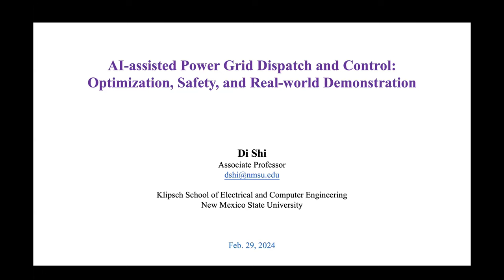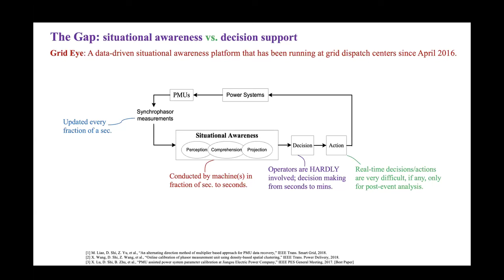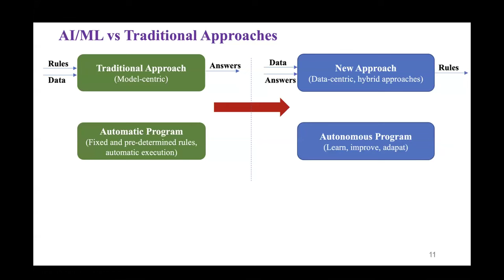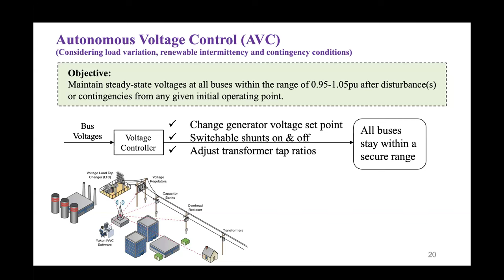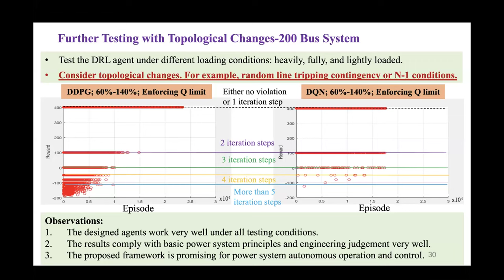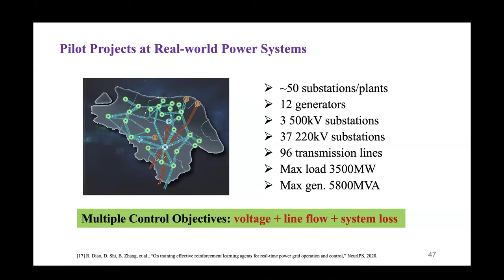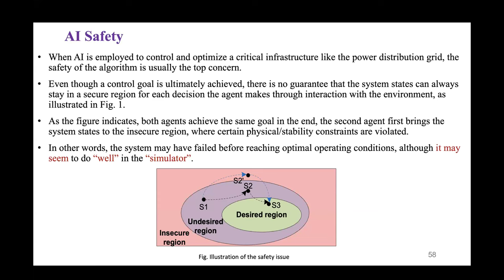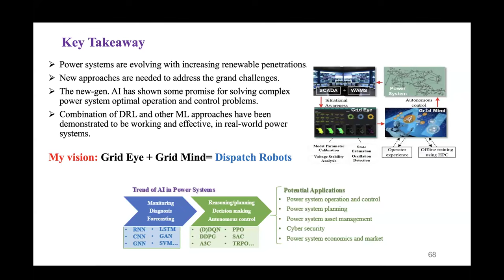AI-Assisted Power Grid Dispatch and Control | Di Shi | Smart Grid Seminar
This presentation explores challenges and advancements in optimizing power systems operations through Grid Mind, an innovative data-driven framework designed to enhance the integration of renewable energy sources. Employing advanced learning algorithms, this framework innovates in strategic resource allocation and control, thereby improving efficiency and reliability in power systems with a high penetration of renewables. The transformative potential of this AI-assisted technology is showcased through real-world applications, demonstrating its effectiveness in addressing the complexities of modern power systems. Moreover, the talk addresses critical safety considerations and practical deployment issues, underscoring the need for robust, secure, and adaptable solutions. The capabilities of Grid Mind as a distributed, learning-based system optimized for edge devices are discussed, showcasing a significant advancement towards sustainable, safe, and efficient power system operations in an era dominated by renewable energy.

Speaker Bio
Di Shi is an Associate Professor with the Klipsch School of Electrical and Computer Engineering at New Mexico State University. Before academia, he founded a tech startup focusing on energy systems AI, commercialized two technologies, and founded and led the AI & System Analytics group at GEIRINA. He has also held research positions at NEC Labs, EPRI, and Arizona State University. He leads two IEEE task forces/working groups on IoT and machine learning for power systems, holds 27 patents, and serves as associate editor for several IEEE and IET transactions. He led a team to the championship of 2019 L2RPN power system AI competition. He earned his Ph.D. and M.S. degrees from Arizona State University and a B.S. from Xi’an Jiaotong University (in China).